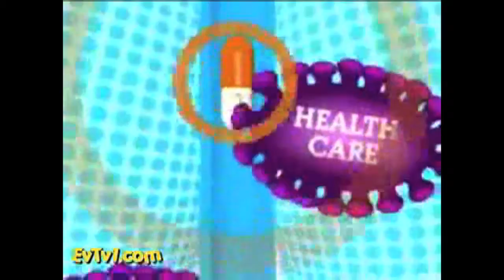Eugene Cannabis TV #620 – ectv.620.2016-08-17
August 17, 2018. David is with DanK this evening. David recounts his recent travel experiences and the early days of ECTV. Five states to vote on recreational marijuana legalization in November, four more to consider medical cannabis, and commercial growers expand facilities in Eugene.